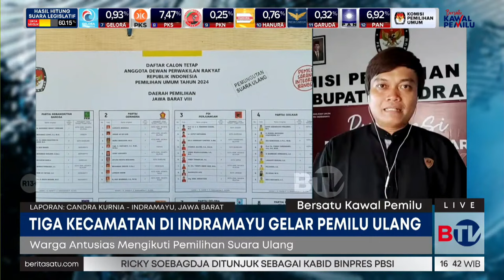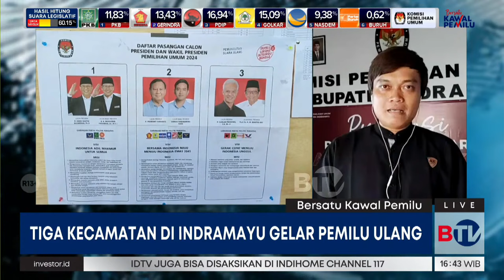Warga Masih Antusias Ikuti Pemilu Ulang Tiga Kecamatan di Indramayu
KPU Kabupaten Indramayu melaksanakan pemungutan suara ulang di tiga kecamatan. Meski diulang , warga masih antusias untuk menyalurkan hak suara mereka.

Saksikan Beritasatu Sore setiap hari pukup 16.00 WIB hanya di BTV, Bersatu Menginspirasi.